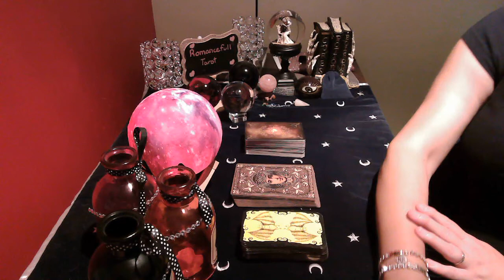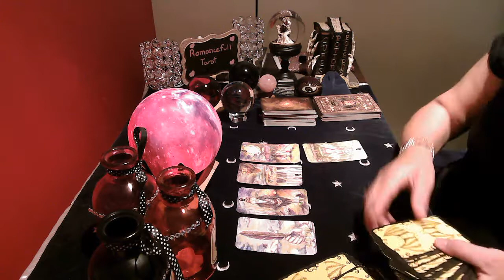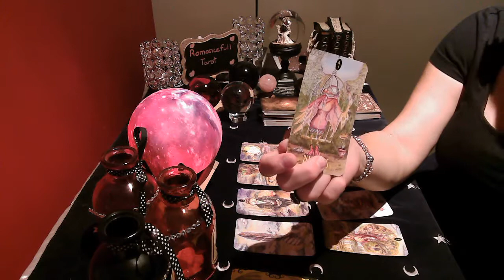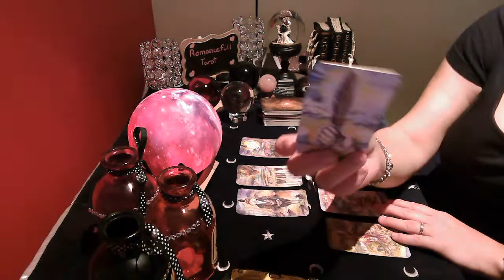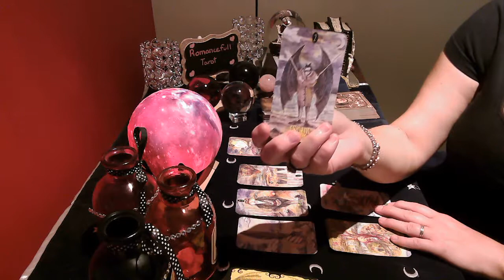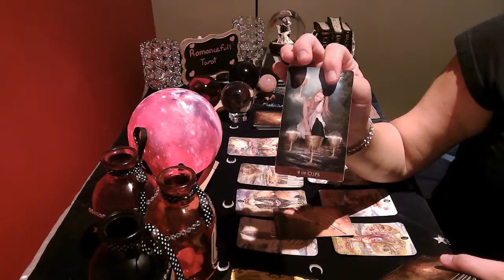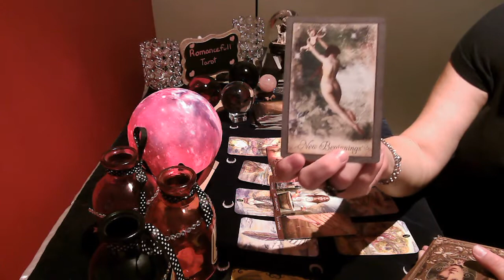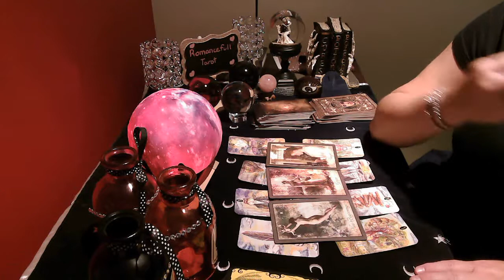💖GEMINI💖 DECISION TIME, THE PAIN MUST STOP❌🚧🛑Weekly tarot reading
Gemini, the pain is there..new beginnings/transformations are necessary!

Readings I offer are below:
1 question reading : 40 US